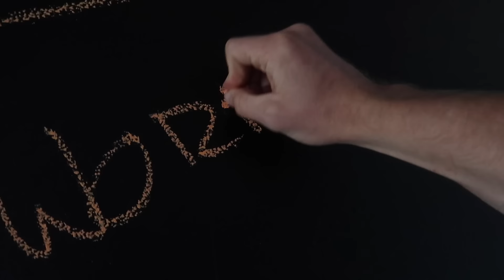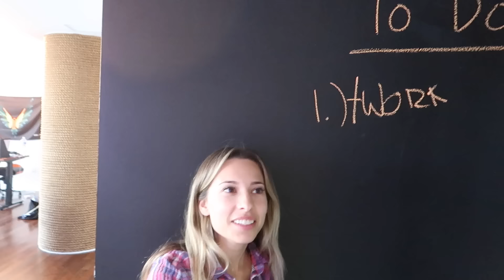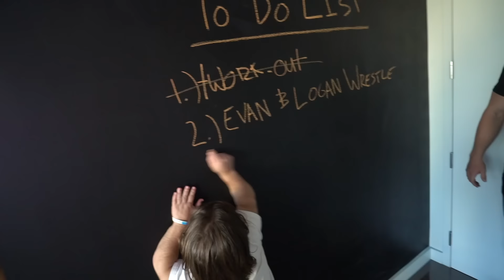OUR FIRST FIGHT AS ROOMMATES!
This was way too violent...